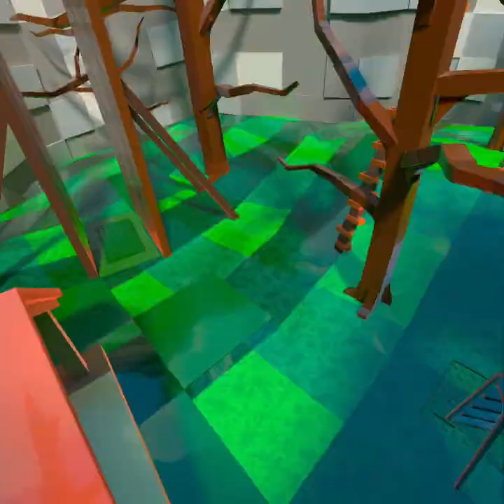Is Brick tag the new best fan game for gorilla tag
in this video me and my friend go in a game called brick tag. we do some funny stuff and yea we just had fun in this new insane fan game.